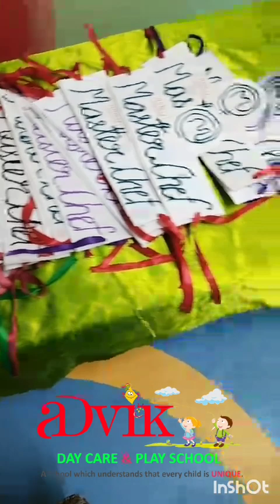kidsactivities summercampactivities summershorts playschool